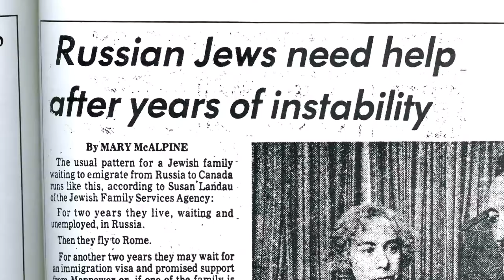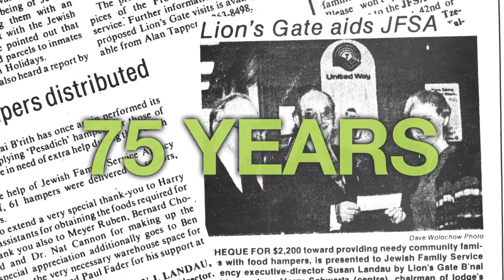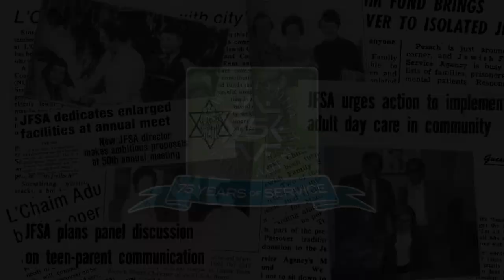Jewish Family Service Agency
Jewish Family Service Agency celebrates 75 years of service in the Greater Vancouver Area.

David Paperny - Executive Producer
Rachel Coe - Producer
Moshe Parnes - Writer/Director
Lital Doron - Writer/Director
Dominique Basi - Editor
Oliver Millar - Director of Photography